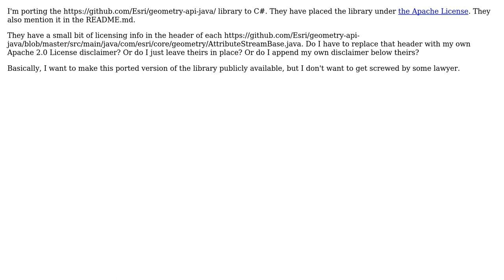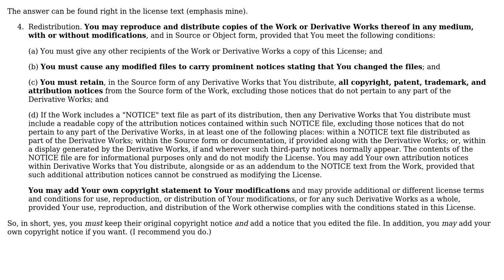Porting an Apache licensed library from Java to C#, do I need to update the licensing to protect...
Software Engineering: Porting an Apache licensed library from Java to C#, do I need to update the licensing to protect myself?

With thanks & praise to God, and with thanks to the many people who have made this project possible! | Content (except music & images) licensed under CC BY-SA | Music | Images & others | With thanks to user gnat user David user 5gon12eder and the Stack Exchange Network Trademarks are property of their respective owners. You are responsible for your own actions.